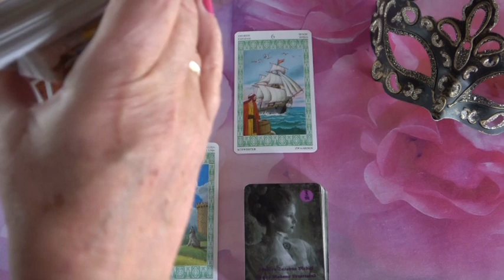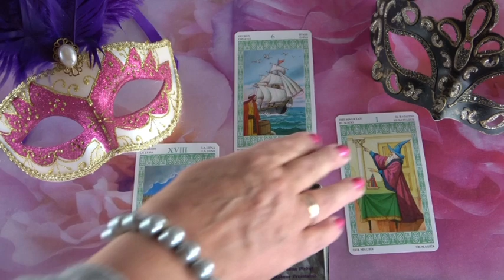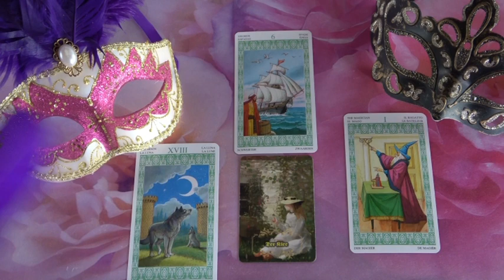??? ORAKEL: 11.03.2020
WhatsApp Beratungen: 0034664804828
Bankverbindung: Banco Sabadell
Bild: shutterstock/Ekaterina Jurkova